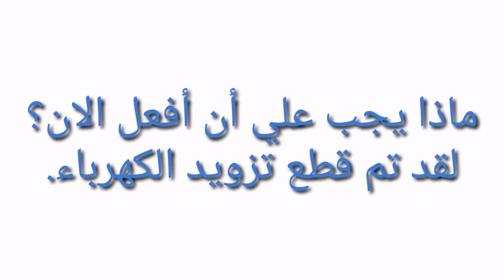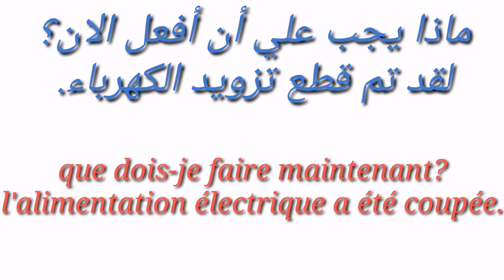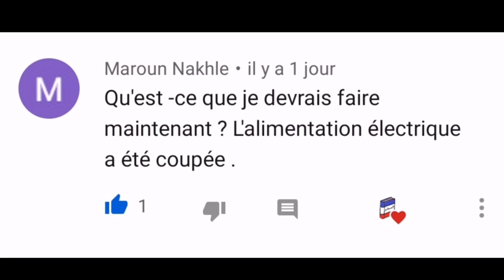تعلم الفرنسية : تعلم جملة كل يوم (الجملة 238)